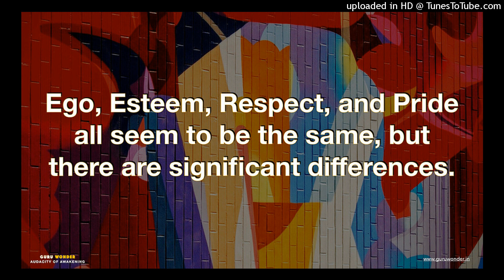Lecture on the difference between Ego and Pride (Let's Learn English With Maria Maya)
Welcome to my English Youtube Channel which is Let's Learn English With Maria Maya.Today's lecture is on the difference between Ego & Pride.The key difference between ego and pride is that ego is a sense of self-importance which can lead to arrogance whereas pride is a sense of satisfaction. The words ego and pride are so close in meaning and so interrelated that sometimes it becomes difficult to differentiate between them.
EGO:
A person's sense of self-esteem or self-importance.
Hope today's lecture will be helpful to understand the difference between Ego and Pride.